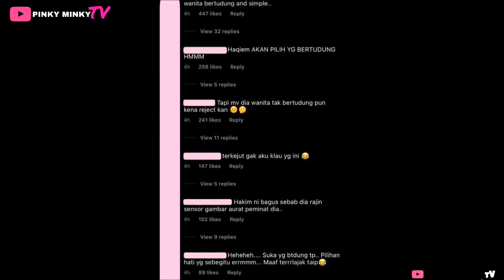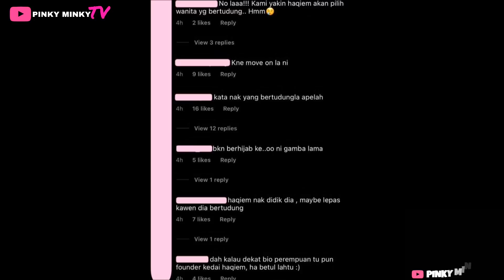Gadis Cantik Ini Dikatakan Bakal Isteri HAQIEM RUSLI? Ini Pula Reaksi Tak Disangka Dari Peminat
Siapapun bakal isteri Haqiem, doakan yang terbaik buat mereka ya! ❤️

Source & Credit ⤵

Hi korang! 😃

Pinky 🦩

Hello guys! 😃

Pinky 🦩